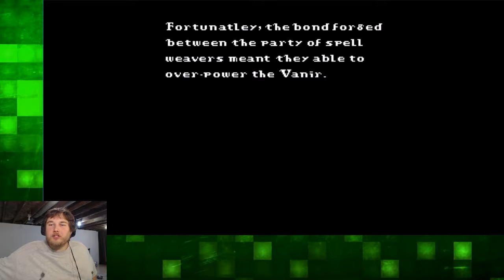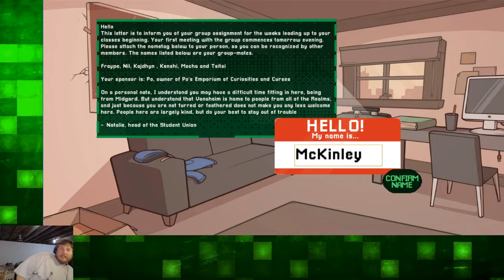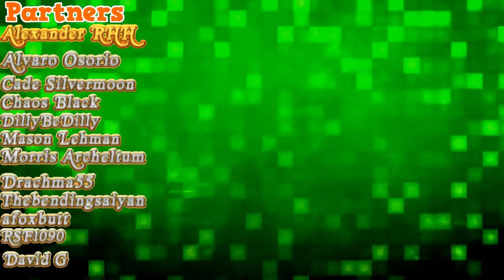MAGIC SCHOOL | Familiar Travels #1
Thank you to Balin for sending me their game! It looks really fun, and I look forward to playing more of it!